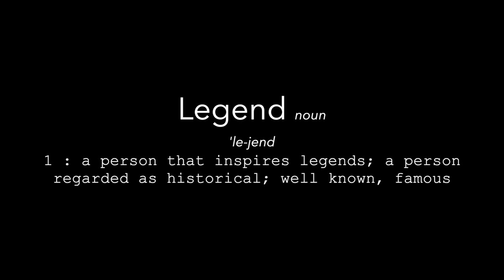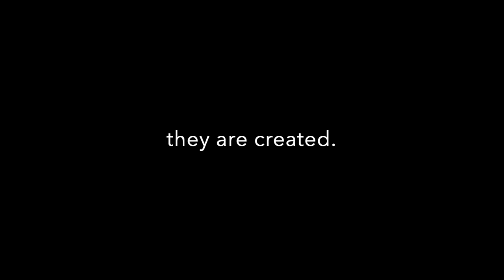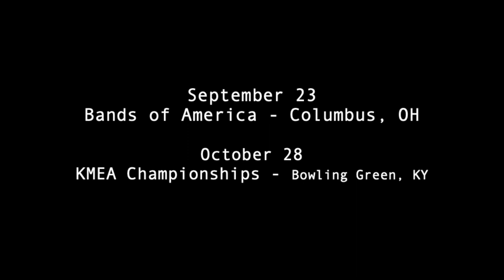Madison Central Band 2023 Show Reveal "The Light We Carry"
2023 Reveal and recruitment video